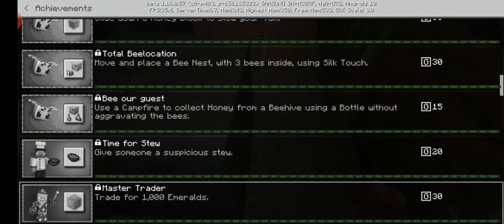#8 Making a XP farm and cobblestone generator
Making XP farm and cobblestone generator